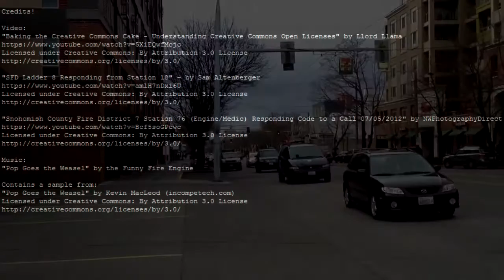Pop Goes the Weasel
For kids and small children: The nursery rhyme "Pop Goes the Weasel". We've twisted this childrens song to be a cool fire truck kids song. Funny Fire Engine is suddenly finding itself driven by a real life wesel! Listen to childrens fire truck songs with the funny fire truck on this kids channel. We're showing you cool fire truck animations and cartoons, with funny fire truck songs, and classic nursery rhymes.
Toddlers and small children simply love the classic nursery rhymes. Why not combine with funny fire trucks? Have fun with your 1 year old, 2 year old 3 year old, 4 year old and even 5 year old kids. Have fun with the cute weasel!

We hope our videos will make your kids happy :)
Please enjoy, learn and have fun!

Support us, if you like our videos..

"Snohomish County Fire District 7 Station 76 (Engine/Medic) Responding Code to a Call 07/05/2012" by NWPhotographyDirect

Animation/Artwork:
Ole Greve